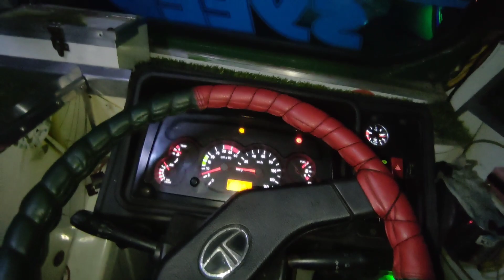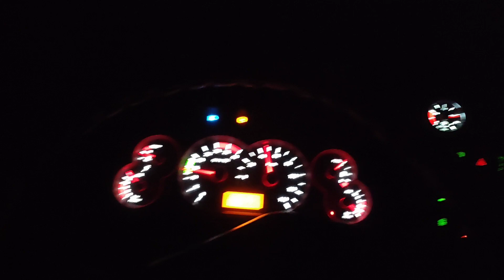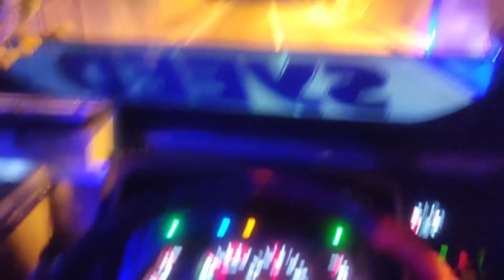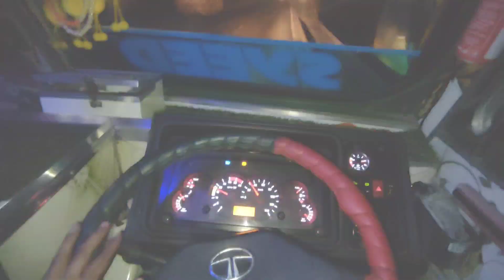Truck vlog | Loading complete F C I | Punjab to Kashmir Journey start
hit likes.

SHOW LESS

Dilber Khan
From . Bandipora.  JAMMU AND KASHMIR (India)

video is for educational purpose only.Copyright Disclaimer Under Section 107 of the Copyright Act 1976, allowance is made for "fair use" for purposes such as criticism, comment, news reporting, teaching, scholarship, and research.